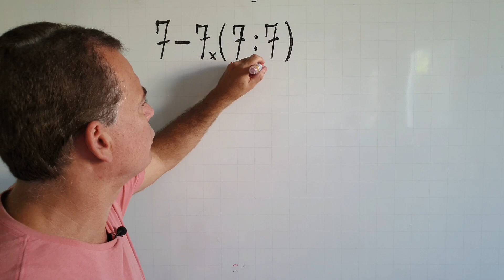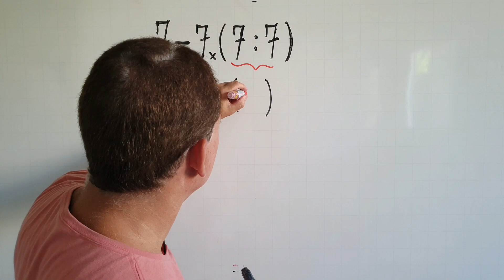🔥Destrave a Matemática- Muitos vão errar essa expressão 🔥Venha aprender comigo.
Adquira JÁ o seu E-book " A BASE DE TUDO".